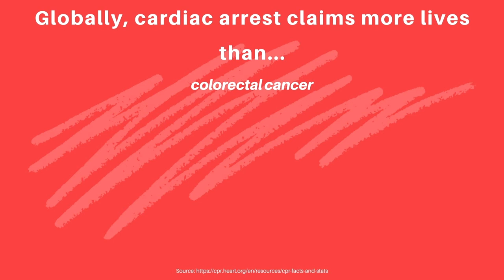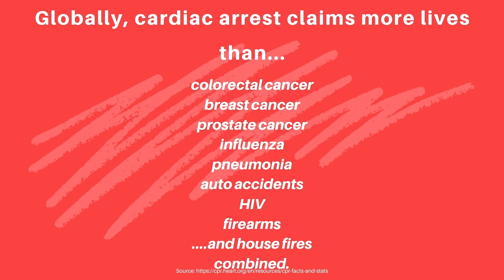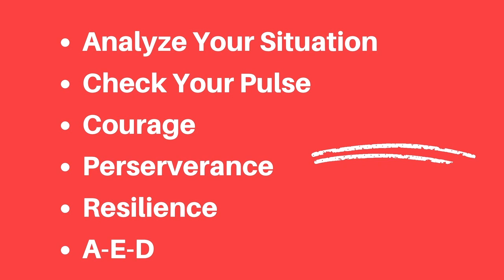How I Used C.P.R to Save My Life | Katherine Y. Brown, Ed.D. | TEDxLenoxVillageWomen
To be fearless is to have the courage to recognize that sometimes the life that you need to save is your own. “How I Used C.P.R to Save My Life” is an engaging TEDx talk presented by Dr. Katherine Y. Brown, Founder of Learn CPR America, that will inspire you to face your fears in a transformational way. Dr. Katherine is a nationally-known inspirational speaker who has trained over 300,000 people for free in CPR (cardiopulmonary resuscitation). As Director of The Dr. Katherine Y. Brown (KYB) Leadership Academy, she is committed to developing global leaders and saving lives. In her compelling analogy using the science of C.P.R as an artistic acronym for empowerment; this session is one that you don’t want to miss. Attend this session and take the next step towards a fearless you. Dr. Katherine Y. Brown is an international inspirational speaker, coach & consultant with over 25 years experience adding value to people. As founder of Learn CPR America, LLC she teaches CPR for individuals, organizations (nationally & internationally) and she’s committed to developing global leaders & transforming lives through The Dr. Katherine Y. Brown (KYB) Leadership Academy. Her CPR journey began in Chicago. Known by many as “The CPR Lady,” she personally trained over 300,000 people free in CPR and explains, “Your zip code should not determine whether you live or die. Everyone should know CPR.” She has appeared in print, radio, television and other media outlets increasing awareness of CPR. She is a national CPR spokesperson for American Heart Association, Learn CPR America, and is an entrepreneur and humanitarian. Dr. Katherine is skilled in strategic planning and is frequently called upon to guide organizations in the national implementation of grassroots CPR initiatives. This talk was given at a TEDx event using the TED conference format but independently organized by a local community.